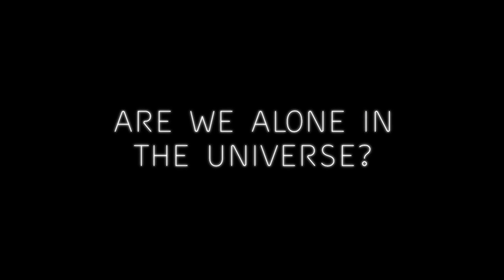We Are Aliens! - trailer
Our quest to know if we are alone in the Universe has only just begun. As our understanding of how life works continues to grow, so does the number of planets we discover. Explore the ongoing search for life beyond Earth. Recommended for our younger visitors. A Production of NSC Creative. Playing at Space Place at Carter Observatory.